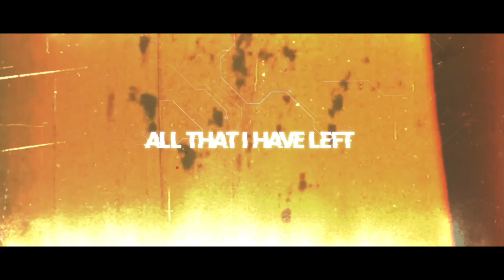Lava Boots - Stroll (Official Lyric Video)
When everyone tells you the floor is lava, I'll bring Lava Boots.
Because we are going for a stroll to places you haven't seen before.

This song started with a riff on "Walk" by Pantera (both as a pun and musical inspiration) and evolved into it's own thing.
It's about the will to never give up and work through whatever hinders you to create the best version of your future self.

Thanks to Benedikt Hain for mix and master!
Thanks to Wazmo for the vocals!
And thanks to Stereo 27 for the lyric video!
Rest is all me!

If you want to support me more directly, get the song on Bandcamp:

Lyrics:

Peel Yourself Off The Floor
Slowly giving in
To The Wicked Scorn
Alive
Reborn
Under All The Weight
Of Your Final Word
Lost inside
A Dark Abyss
Feasting on the essence
Of The Undeserved
Pushing through the fog
To Find Yourself Again
A Brighter Path
Will Shine For You
Unburdened of it all
There's Nothing Left Of It
Reclaim Your Peace
Be Born Anew
Standing Ground
As The Walls Begin
To Fall Around Me
GO
Get Up NOW
Feel The Flame deep inside
Let Loose Of The Darkness Clogging Your Mind
A Curse
Removed
Nothing In The Way
You're Unstoppable
Stop The Clocks
Reset Them All
Breaking Through
The Walls Of The Pitiful
A Brighter Path
Reclaim Your Peace
Be Born Anew
A Light WIthin Us All
Breaking Through The Skin Again
Will Guide You
Through The
Black And Blue
A Silence Soon Will Fall
Leaving No Trace Of This
Reveal To Them
The Greater Truth
The traps ahead
Will Lead You Off The Path
Keep Your Wits About You
Letting Your Spirit Guide You
No Time Remains
For All Their Petty Lies
Screaming The Truth Around You
There's Nothing Left They Can Do
And I will See This Through
To The Bitter End
Every Ounce Of Strength
All That I Have Left
It's Time to Flip Tables
Turn The Tide
Ignore The Fake Divide
 And All The Lies
Embrace What Is Your Inner Core
Burst Through That Mental Door
Are You Reborn Into Your Final Form?
Show Me How Because The Time Is: NOW
Left Alone Like An Outcast
Prove Them Wrong Being World Class
Time To Flip Tables, Turn The Tide
Ignore The Fake Divide And All The Lies
Show Me: NOW